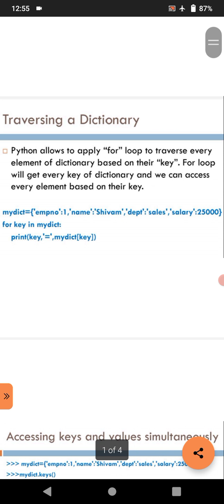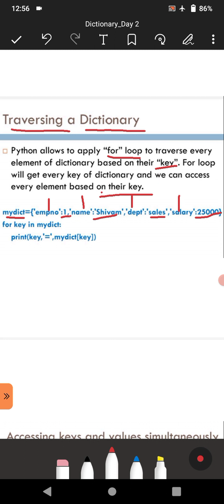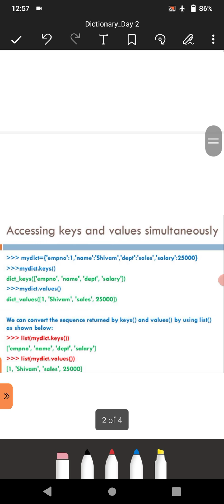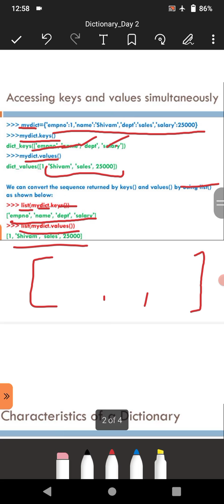Dictionary-Traversing, Accessing, Characteristics.